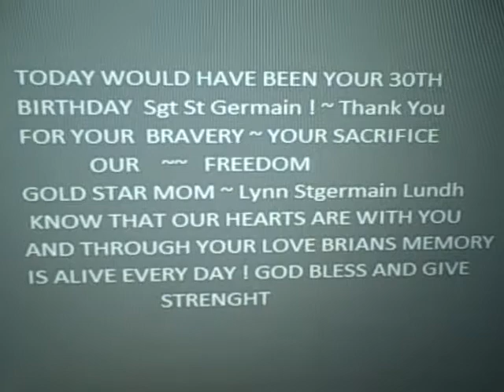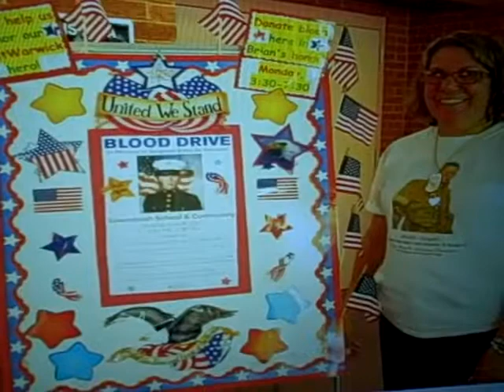Sgt Brian St Germain Birthday memorial 07 18 13